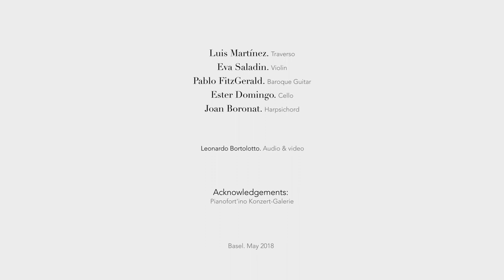Spanish Travelling Virtuosi: A project for the recovery and promotion of 18th century spanish music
La Guirlande

Luis Martínez: Traverso
Eva Saladin: Violin
Ester Domingo: Cello
Pablo FitzGerald: Baroque guitar
Joan Boronat Sanz: Harpsichord

Recording of the álbum during 8th-11th of October 2018 in Épila (Spain)